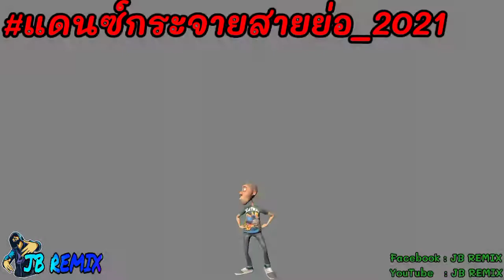เพลงแดนซ์มันส์ๆ แดนซ์มะล่องก่องแก่งมะเร็งตับ - น้องเดียว สุวรรณแว่นทอง {v.รีมิกซ์} | JB REMIX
📞📞Phone number📞📞